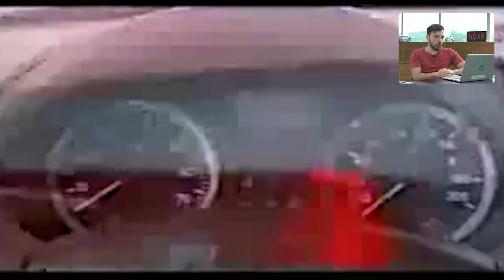Novo SUV Renault, um STEPWAY que NÃO QUER ser Sandero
O tão aguardado SUV de entrada da Renault, prometido para 2024, teve seu visual revelado antes da hora em patentes vazadas na Europa. Ele é cria do Sandero Stepway de terceira geração, mas não quer ser chamado de Sandero...